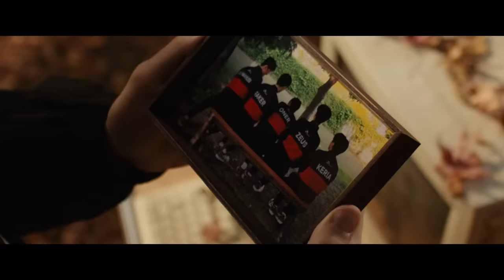FAKER es el LEAGUE OF LEGENDS l FINAL T1 VS WBG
Ganaron los esports, ganó T1, ganó mi familia.